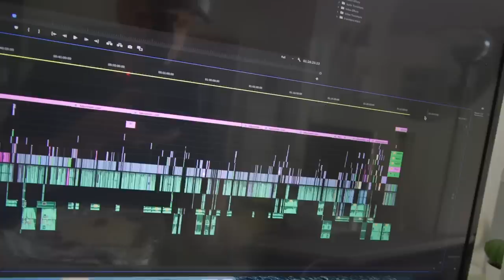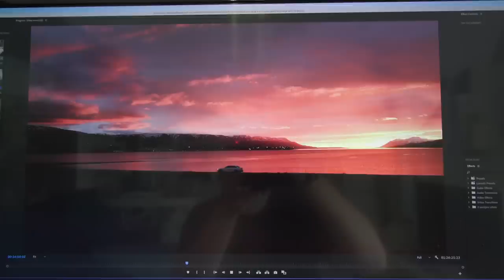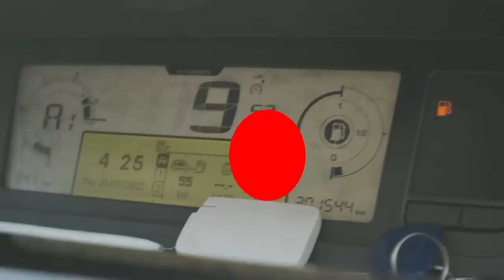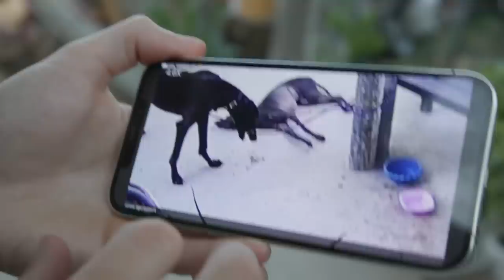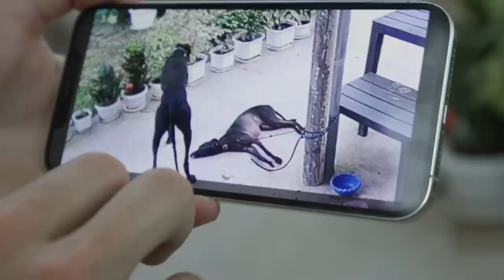Prvi Put Sam Ucenio Rođenu Sestru *EMOTIVNO*